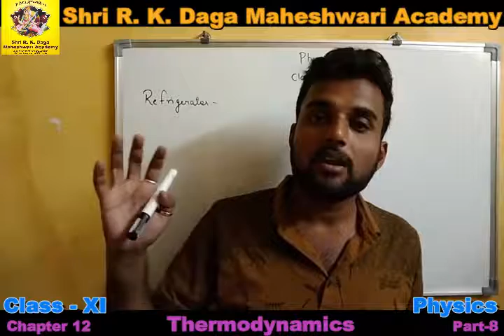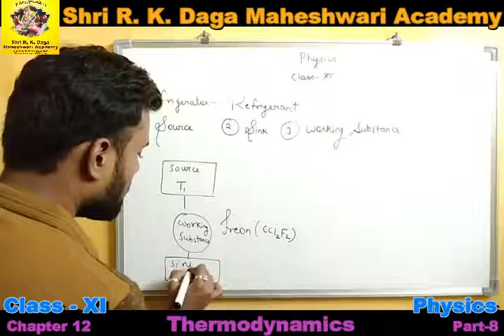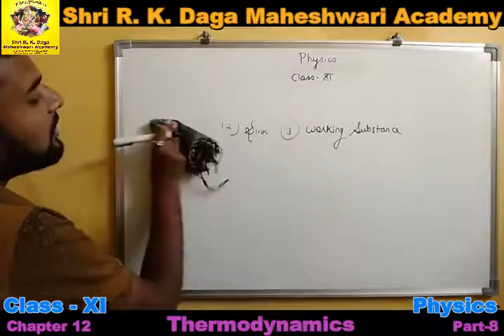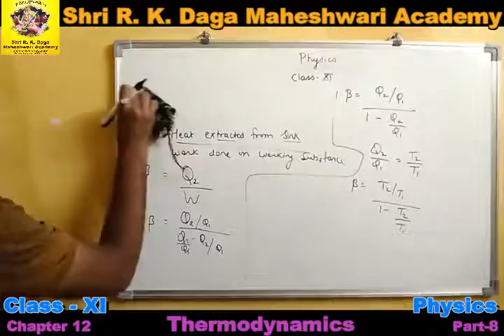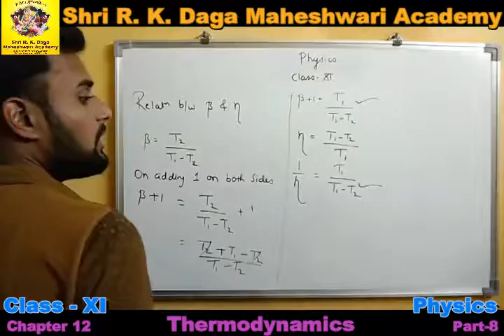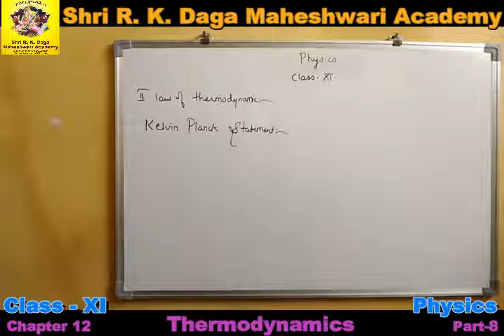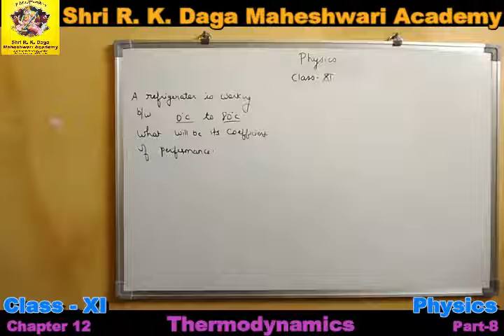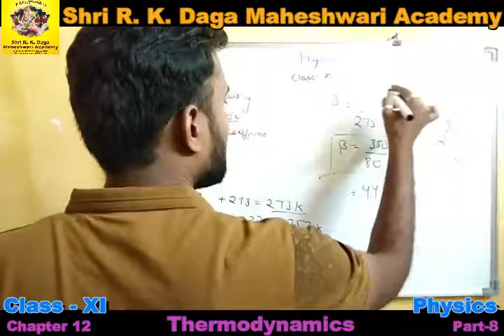Class 11 Physics Ch-12 Thermodynamics Part-8